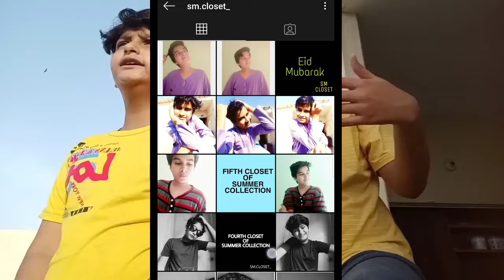TYPES OF PEOPLE IN LOCKDOWN I Shahkar Majaaz Vlogs